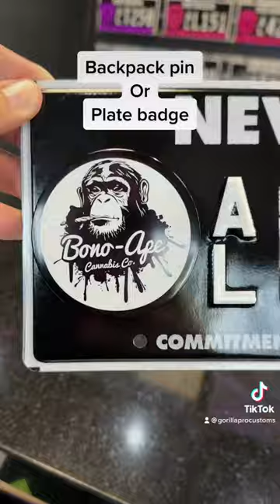License plate badge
Super dope customized license plate badge to pimp your ride. We can do any logo or any design you can think of.